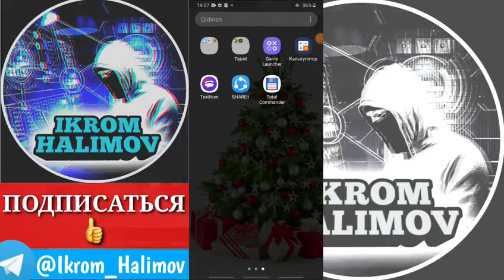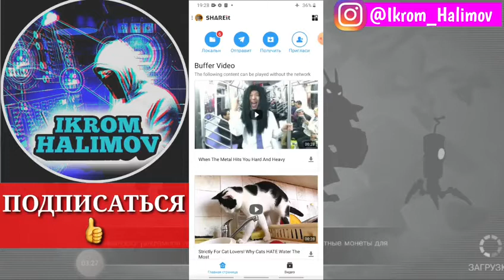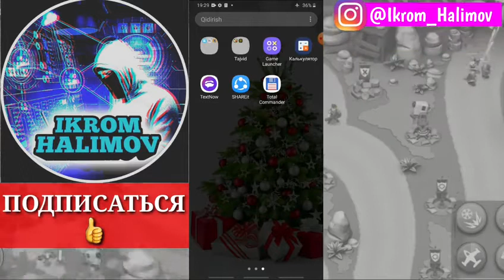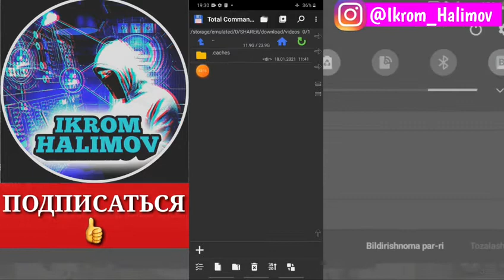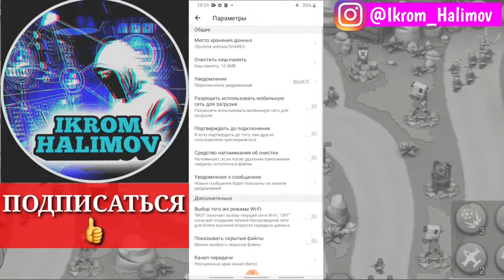SHAREit Sirini Ochdim | Shareit videolarini ochirish | Delete shareit videos | Удалить видео Shareit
Assalomu alaykum qadrli yosh xakerlar! Bugungi videorolik SHAREit videolarini o'chirish haqida bo'ldi.Videodagi Total Comanderni play marketdan yuklang

🌏 Ijtimoiy tarmoqda manzillarim 🌎

Hello dear young hackers!  Today's video was about deleting SHAREit videos. Download Total Comander in the video from the play market

 🌏 My addresses on the social network 🌎

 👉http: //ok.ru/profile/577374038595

Доброго времени суток дорогие юные хакеры!  Сегодняшнее видео было об удалении роликов SHAREit. Скачайте Total Comander в видео с плей маркета

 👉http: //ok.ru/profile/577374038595